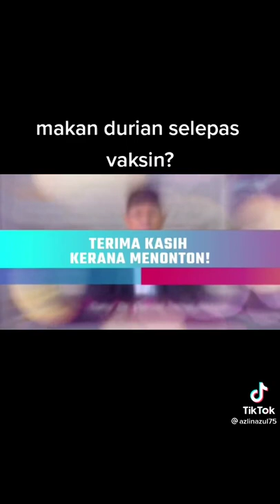July 26, 2021